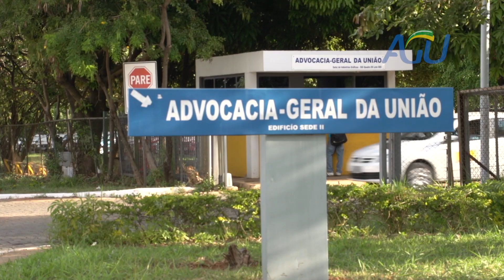AGU derrubou liminar que suspendia contrato Comissão Nacional de Energia Nuclear e empresa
A Advocacia-Geral da União derrubou, no Tribunal Regional Federal da 3ª Região, uma liminar que suspendia um contrato, de R$ 17 milhões, firmado entre a Comissão Nacional de Energia Nuclear e uma empresa que produz equipamentos para a fabricação de medicamentos contra o cancer. O contrato foi suspenso porque uma empresa concorrente entrou com uma ação alegando que teria sido prejudicada no pregão.